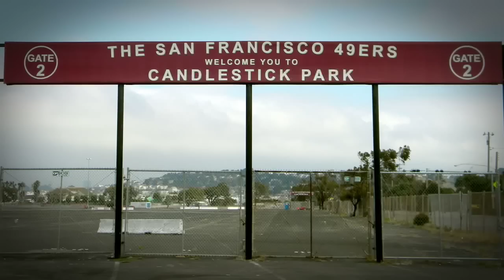Faithfully (49ers anthem) feat. the Solidarity Co-Op (S.C.O.)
Featuring Equipto, Baldhead Rick, Shag Nasty, Curt Sak, Ike Plump and Sellassie.
Produced by J-DEF.
Video directed by Tony Rain.